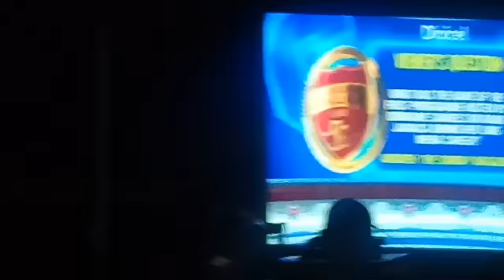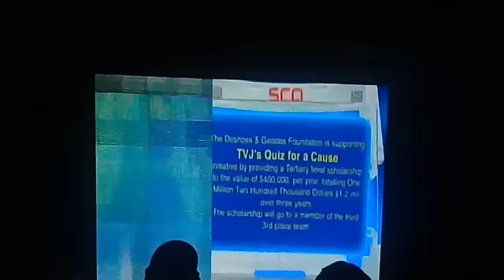St. Jago High School Won School Challenge Quiz 2019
Length:        10:37